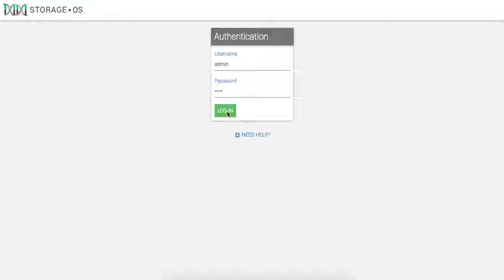Remote support warning message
Short demo on how to mark as repaired remote support service which is maintenance on SynetoOS.